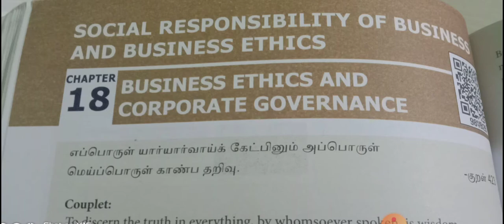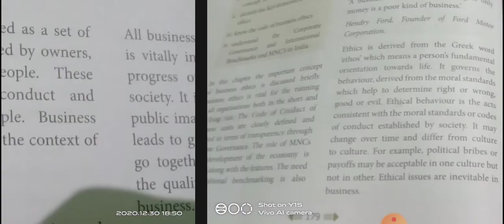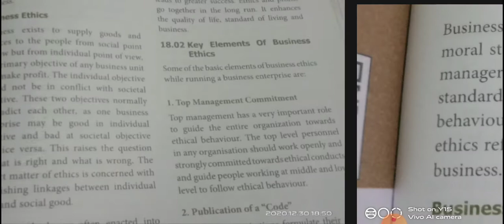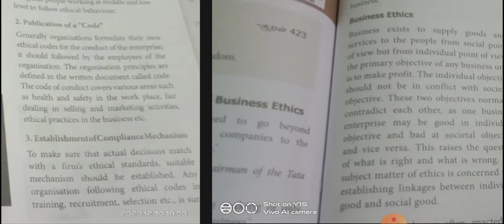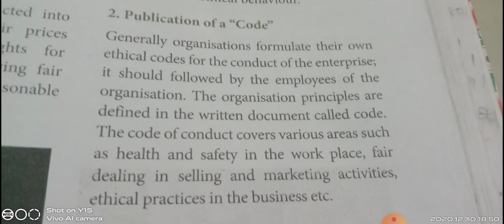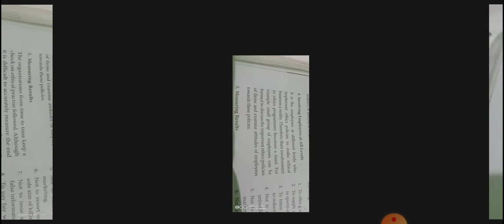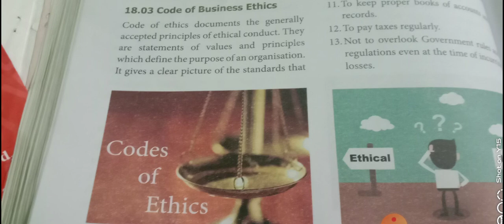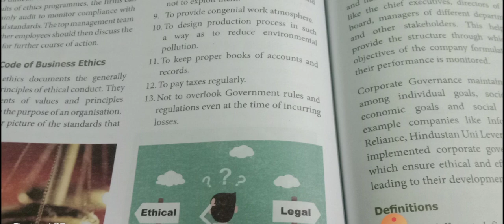11th commerce chapter 18Business ethics and corporate governance/business ethics/corporate govern